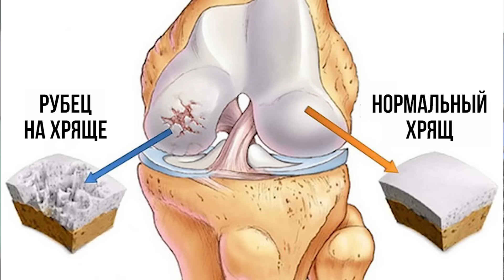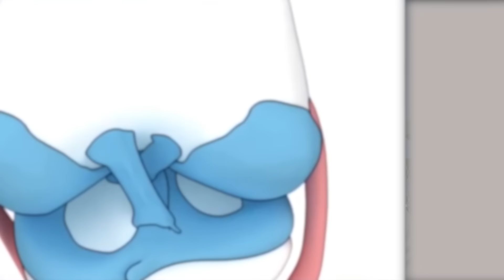ТОП 7 супер продуктов ДЛЯ СУСТАВОВ. Все утверждают что эти продукты помогают восстановить суставы.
Чтобы получить книгу доктора Еремина - пишите кодовое слово из ролика нам в вацап по этой ссылке

Специалисты уверяют,  что суставы сильнее всего влияют на наше качество жизни. И,  конечно же,  суставы надо беречь смолоду и поэтому нам нужна профилактика. А еще многие спикулируют на том, что мы лекго можем помочь себе правильным питанием. В этом видео я собрал топ 7 продуктов,  которые по заявлению псевдо специалистов обеспечивают поддержание нашей хрящевой ткани, улучшают метаболические процессы в наших суставах,  способствуют их заживлению и предотвращают повреждение и изнашивание. Так ли это на самом деле - разбираю в этом сюжете.

 Навигация по видео:
0:00

🔷 Центр хирургии ТБС доктора Ерёмина- это:
- Больше 15 лет опыта в ортопедии
- Более 2000 малоинвазивных операций в год
- Современные материалы и передовые технологии
- Быстрая реабилитация и возвращение к активной жизни

💎 После операции по замене тазобедренного сустава можно встать на ноги в первый же день, а через две недели вернуться к нормальной жизни? Это возможно благодаря сочетанию двух передовых методов: прямого переднего доступа, и технологии Fast track recovery, которые используют в Центре хирургии ТБС доктора Ерёмина.
Мы прооперировали тысячи человек и десяткам тысяч помогли отложить операцию.